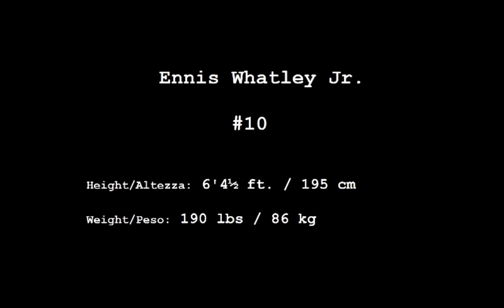Ennis Whatley Jr- Virtus Fossano Basketball Season 2018/2019 part.1